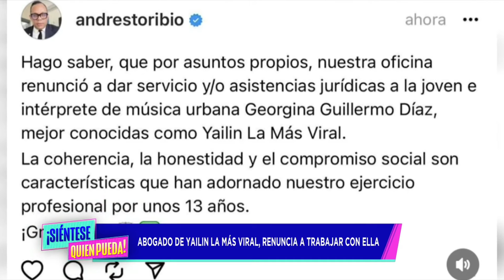Yailín La Más Viral y Tekashi 69 Siguen En El Ojo Del Huracán, Exclusiva Con El Abogado de Yailín.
El abogado de Yailín La Más, el licenciado Andrés Toribio, renuncia a continuar representándola.